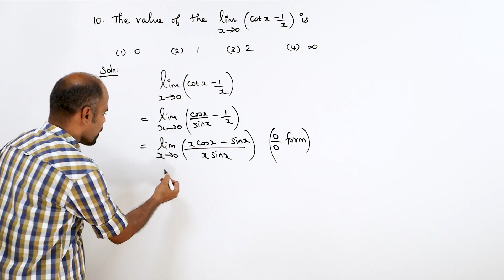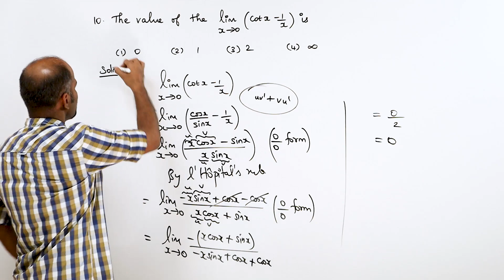+2 | Ex - 7.10 | Sum No. 10 | Applications of Diff. Calculus | Class 12 | State Board | ram maths